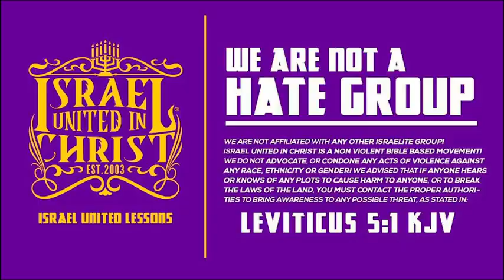The Israelites: The Prophets Reveal The Truth To Becky